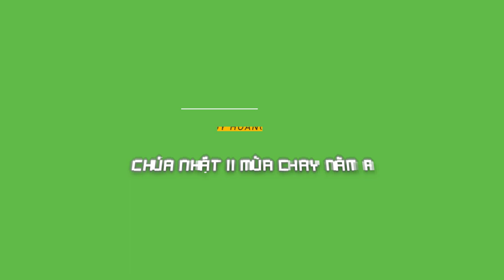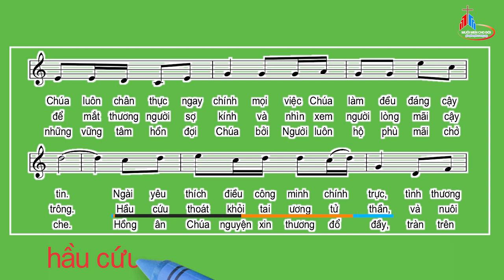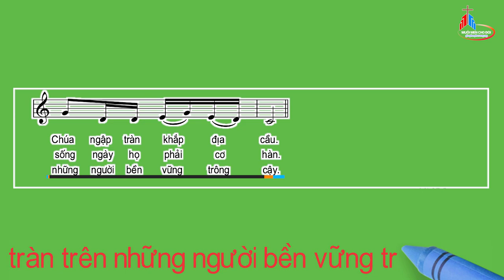Đáp Ca: Chúa Nhật II Mùa Chay - Năm A, Huy Hoàng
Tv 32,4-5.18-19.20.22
Huy Hoàng.